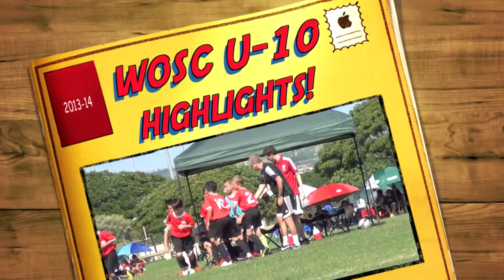2013 2014 WOSC Movie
Highlights U-10 Windward Oahu Soccer Club